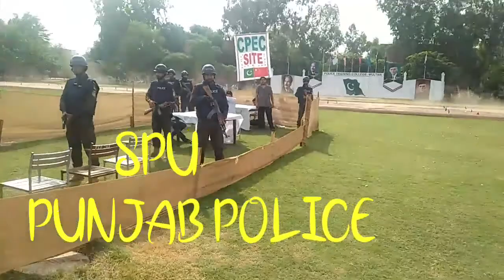POLICE COLLAGE MULTAN || FINAL REHARSAL || DEMO STTION || SPU BAGE NO 58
ATTACKS_BLOCKS
    FIRE_RING_JUMP
    CATAA
    ARMING_DISARMING
    SHOW_FIGHT
    HUMAN_TOWER